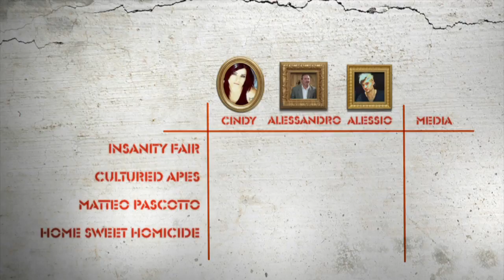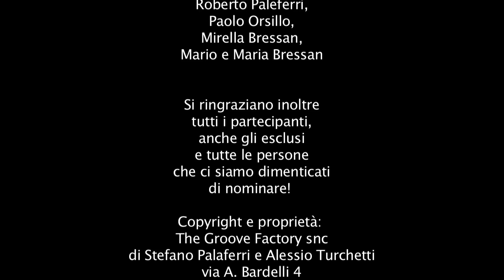The Groove Factory Contest - Seconda Semifinale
Nona puntata del contest musicale prodotto dalla scuola di musica "The Groove Factory Academy" e realizzato da EmotionLab Photo & Multimedia Factory --- Secondi 4 Concorrenti Semifinalisti: "Insanity Fair" - "Cultured Apes" - "Matteo Pascotto" - "Home Sweet Homicide"